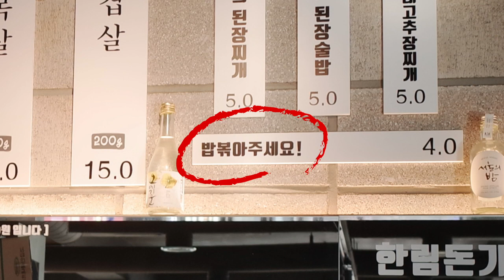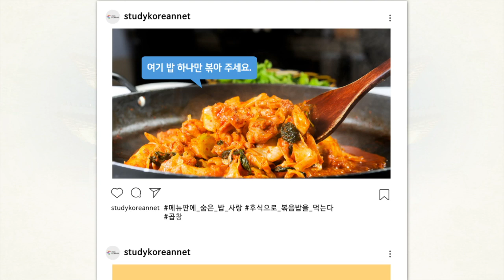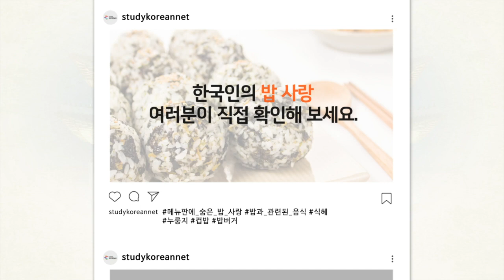한국어학습 보조자료 - 한국인의 밥 사랑2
스터디코리안에서 제공하는 한국어학습 보조자료 '한국인의 밥 사랑'편!